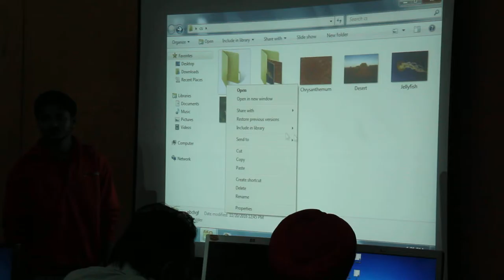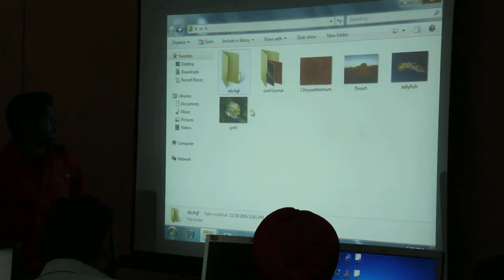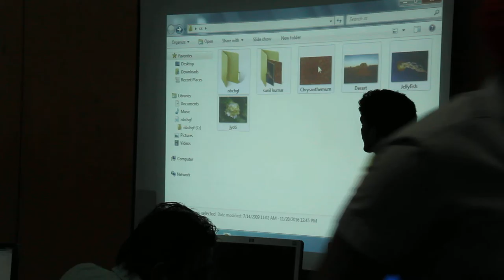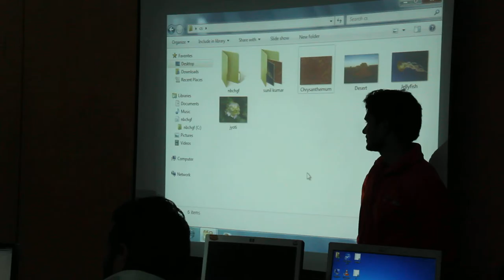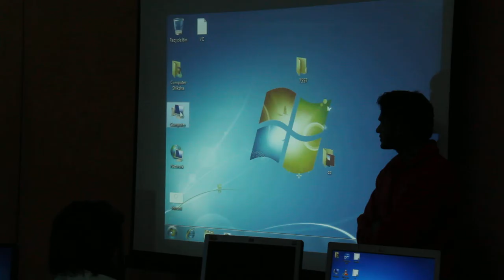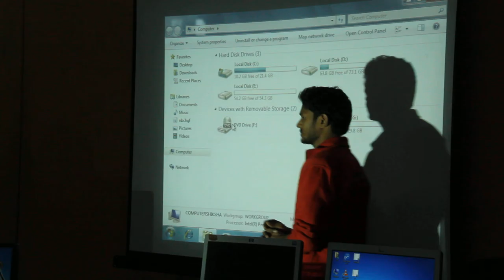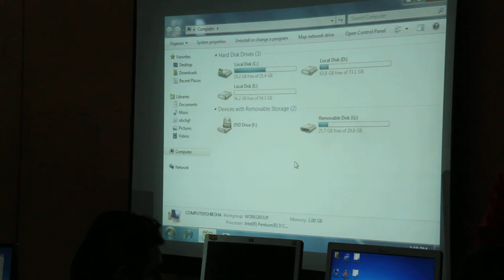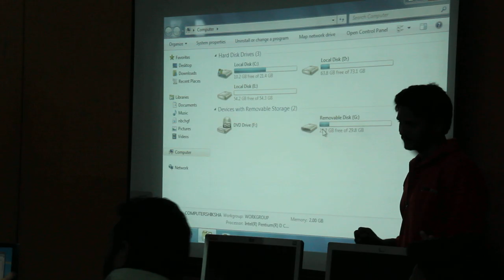First Trainers Training Day 7 Session 2 Part 4